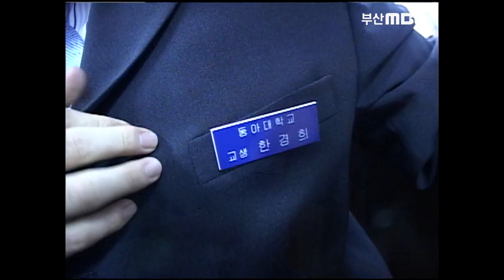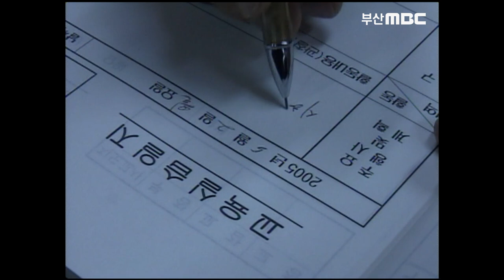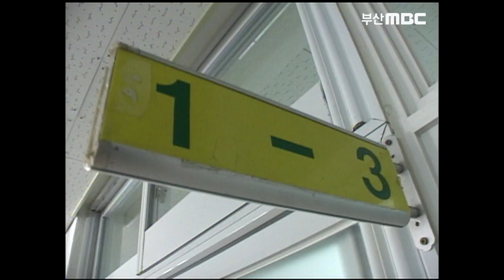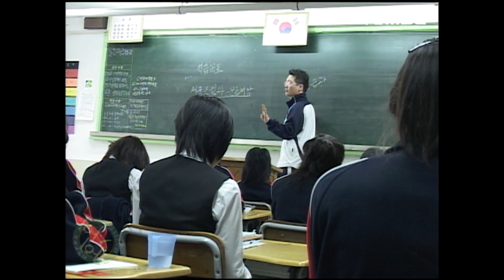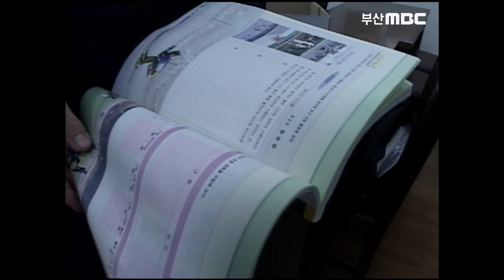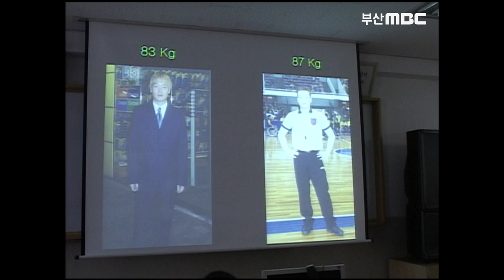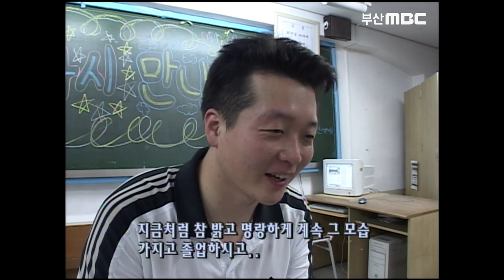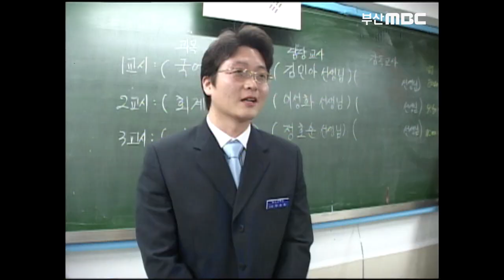떨어지는 낙엽만 봐도 웃음이 난다는 나이, 여고생들의 짖궂은 장난을 어떻게 피해갈까? 미남 교생선생님의 여고 1개월 실습과정을 들여다 봅니다/부산mbc 20050505방송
지금의 동주여고,
촬영 당시는 동주여자상업고등학교였다.